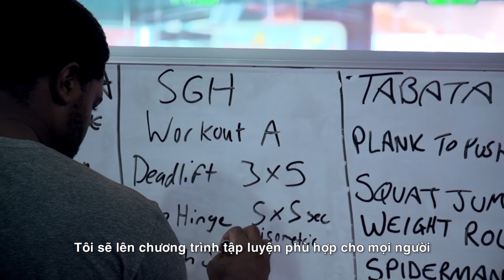ABL9 || Coach's Corner Tập 4: HLV Jamal Lynch - Người đảm bảo thể lực cho Saigon Heat | Phần 2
ABL9 - Coach's Corner Tập 4: Nếu ở tập trước bạn đã nghe HLV Kyle Julius đánh giá cao vai trò và tầm quan trọng về mặt thể lực như thế nào thì đến tập này, bạn sẽ hiểu rõ hơn những công việc mà HLV thể lực Jamal Lynch phải làm để đảm bảo các cầu thủ Saigon Heat có thể đạt và phát triển thể trạng tốt nhất chuẩn bị cho ABL năm nay.🏀Subscribe kênh để theo dõi những clip bóng rổ chất nhất Việt Nam